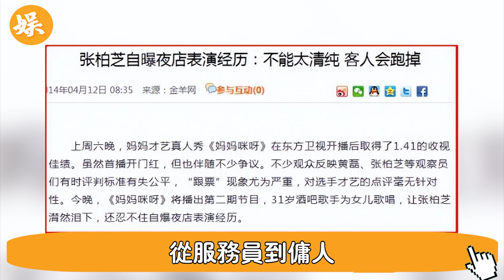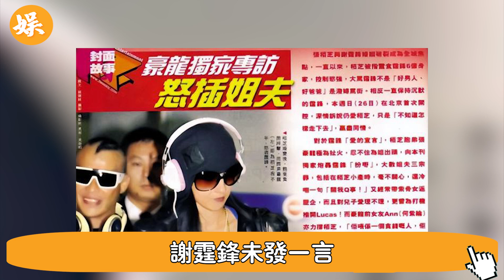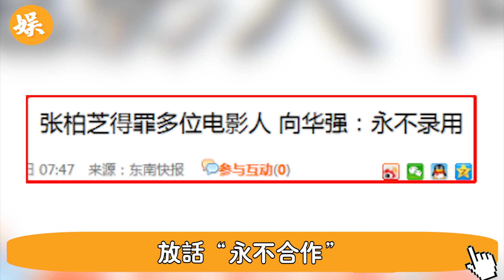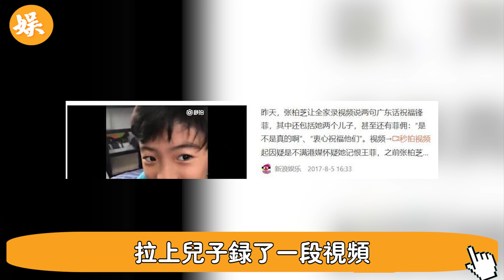張柏芝3子竟然是這麼來的！ 本來以為三胎是孫東海的，萬萬沒想到原來...！ 難怪謝霆鋒氣的一個都不管#辣評娛圈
56歲邵美琪！被渣男鄭伊健害了7年，倪震看不下去說出實情，我們全錯了＃鄭伊健＃辣評娛圈

2女1夫還不過癮，深夜偷吃釀成大禍！一代絕色美男57歲竟淪落如此地步